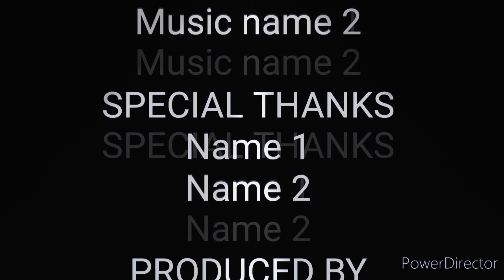Lori loud birthday